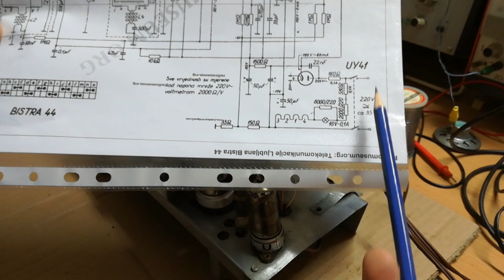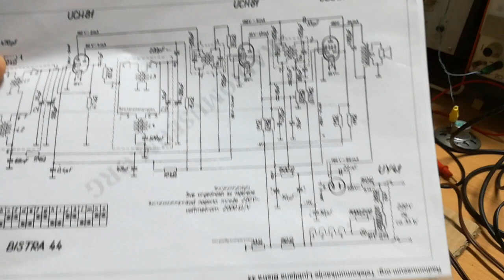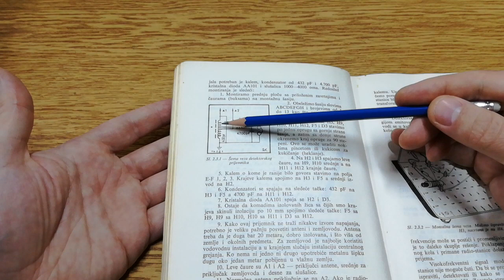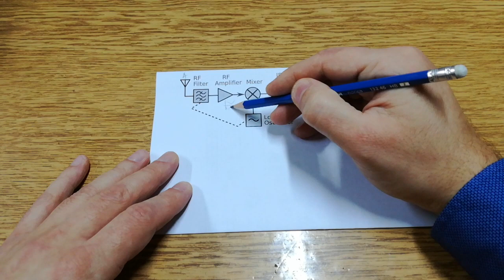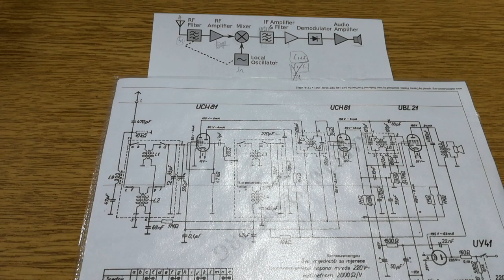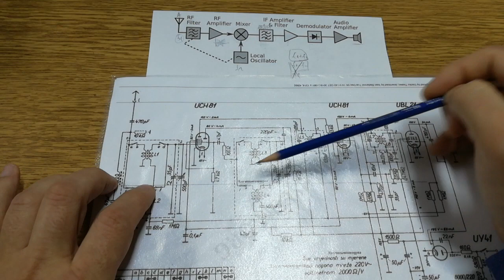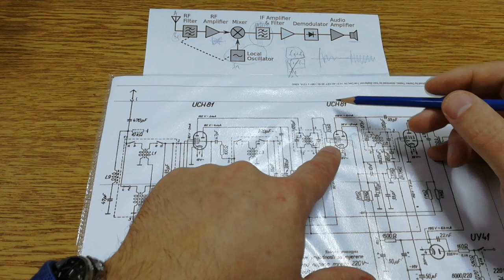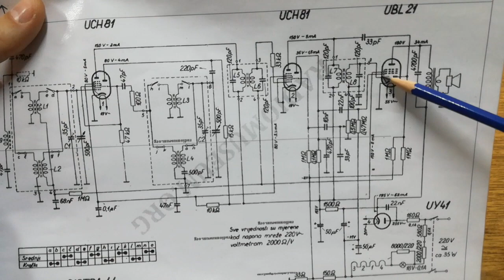Popravka Bistre 44, 1 deo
Popravka lampaškog radio aparata Bistra 44 i princip rada superheterodina